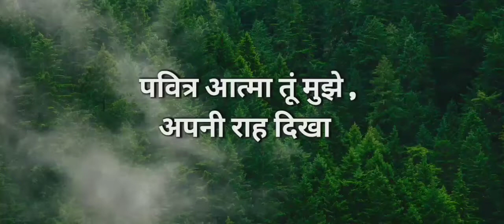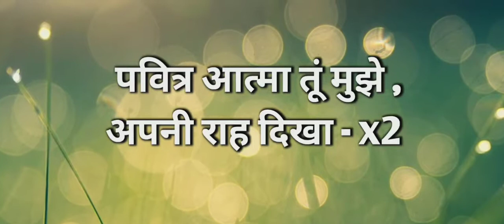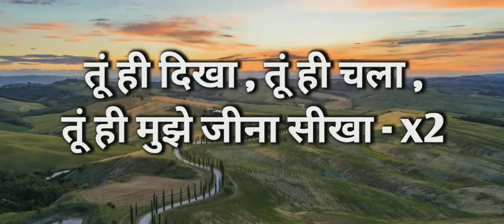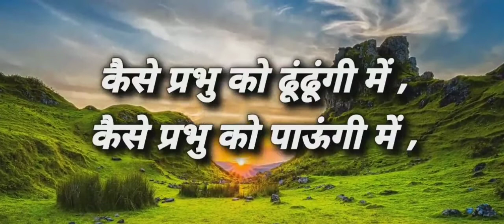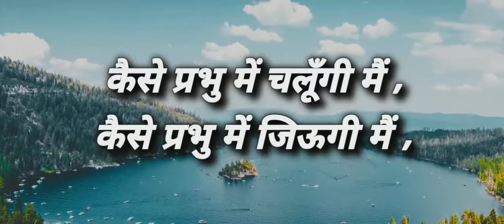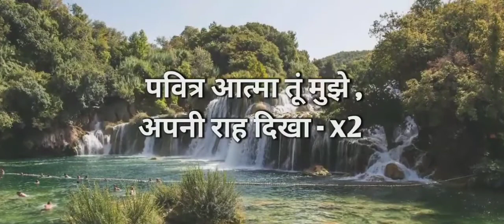पवित्र आत्मा तू | Pavitra Aatma Tu | हिंदी मसीह गीत 2024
Luke 6:38
Give, and it will be given to you.
‭लूका 6:38
दिया करो, तो तुम्हें भी दिया जाएगा।

Online Offering and Tithes
ऑनलाइन भेंट और दशमांश

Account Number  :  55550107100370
Bank Name            :  Federal Bank
IFSC Code              :  FDRL0005555
UPI ID                      :  jesussongshindi@ybl